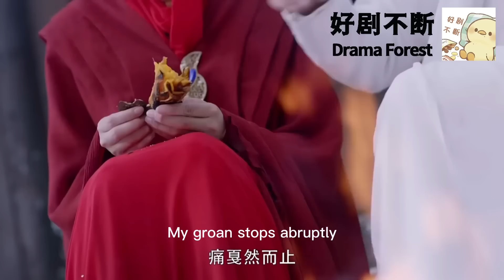女孩陷入危險，死去多年的男友從天而降救了她！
LHRG
周渝民、迪丽热巴、张彬彬、刘芮麟等主演的武侠言情剧。
该剧改编自明晓溪的同名小说，讲述了烈火山庄的继承人烈如歌，因十九年前的尘封往事而卷入漩涡之中的故事。